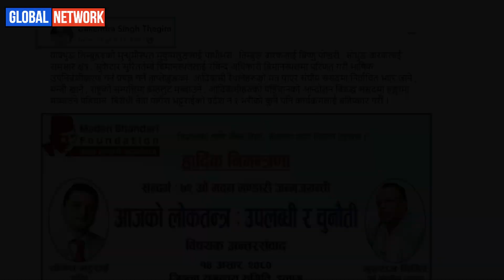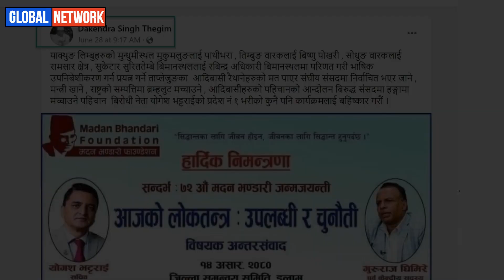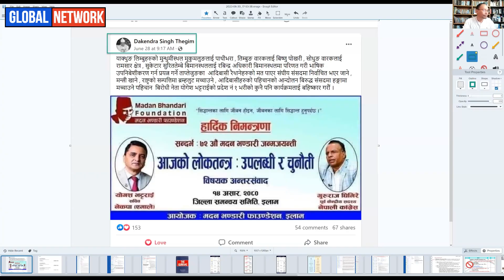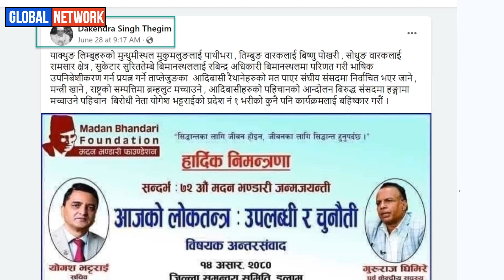“योगेश भट्टराई-मुर्दाबाद!” :: डकेन्द्र दाई संग खुसि लाग्यो :: DR. MAROHANG YAKTHUNG KHAWAHANG